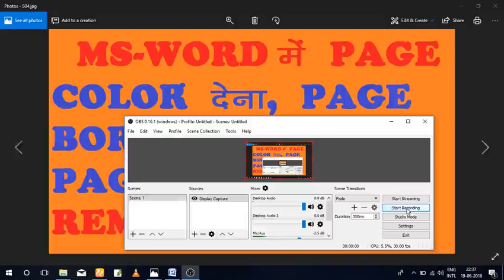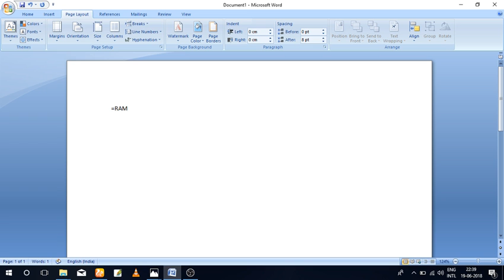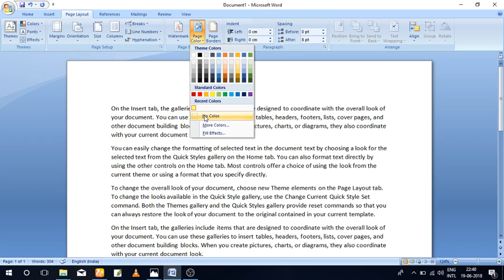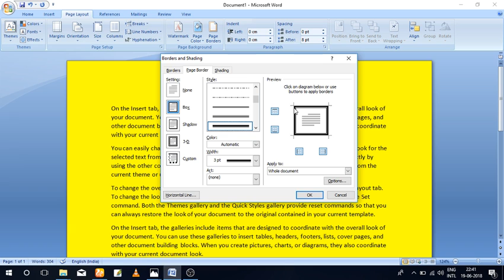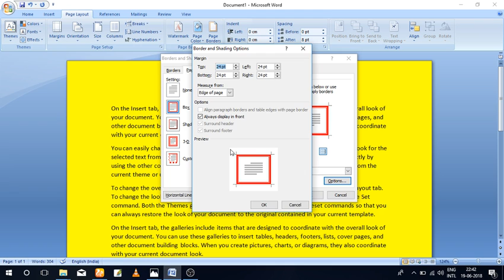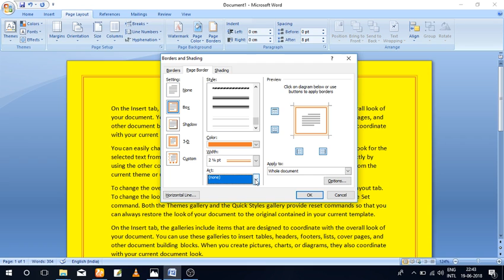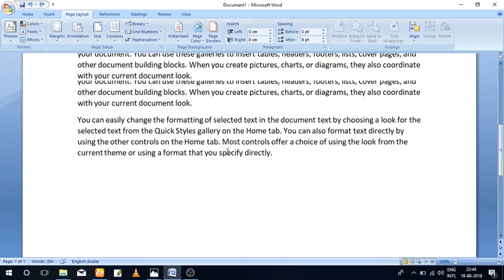PAGE COLOR DENA PAGE BORDER DENA IN MS WORD. MS WORD TUTORIAL.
HELLO FRIENDS IS VIDEO ME BATYA GAYA HAI KI MS WORD MEN PAGE COLOR OR PAGE BORDER KAISE DE.

THANKS.